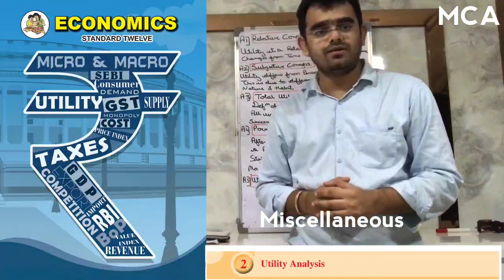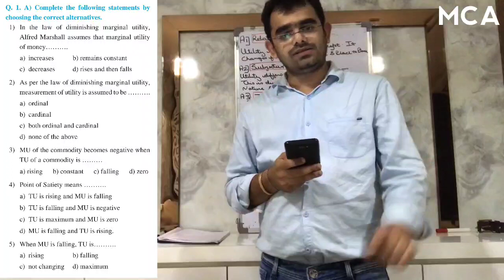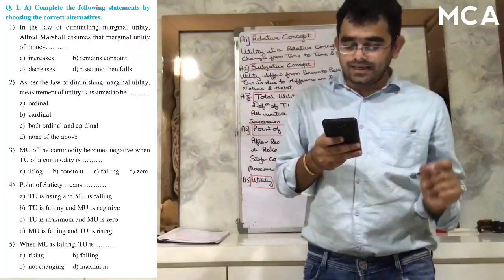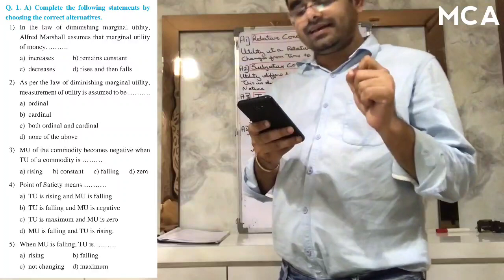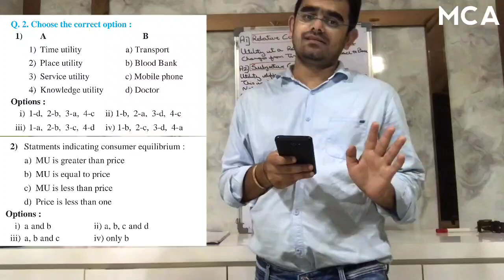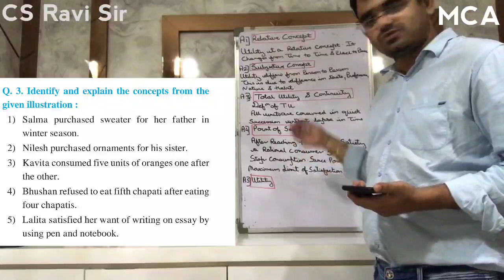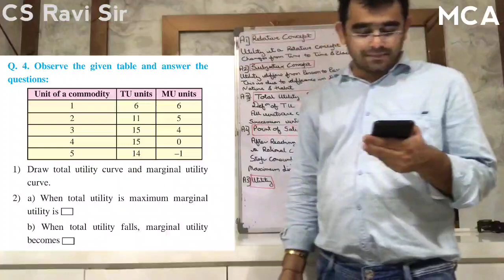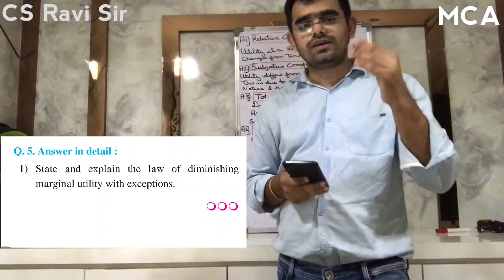MCA || Economics || SYJC || Utility miscellaneous by CS Ravi Kothari Sir